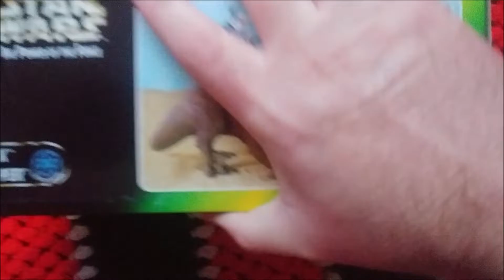Action Figure Update He-man & Star wars!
Picked up two more action figures for the collection. Masters of the universe and star wars power of the force this time!